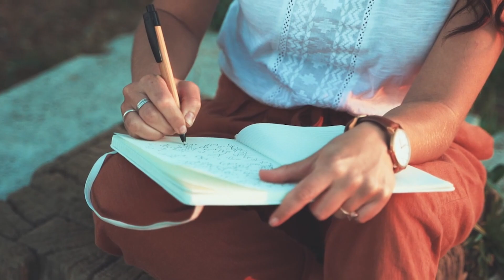Innovation: Beyond Problem Solving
David Jitendranath hosts an episode of Get in the Mode, focusing on the concept of innovation beyond simple problem-solving.

Contrasting the common belief that entrepreneurs are merely problem solvers, David argues that true innovation is a creative act that requires daily habits and intuition to see what others cannot.

Through continuous practice, these creative habits build up a unique body of knowledge until a breakthrough occurs.

This creative output, rather than just solving existing problems, is what truly constitutes innovation.

This video will encourage you to think of innovation from a different perspective and in different ways.

00:00 Introduction to Innovation
00:11 The Misconception of Innovation as Problem Solving
01:02 Innovation as a Creative Act
01:20 The Power of Daily Creative Habits
01:34 The Breakthrough of Innovation
02:22 The True Nature of Innovation
02:44 Engaging with the Audience
02:56 Conclusion and Call to Action